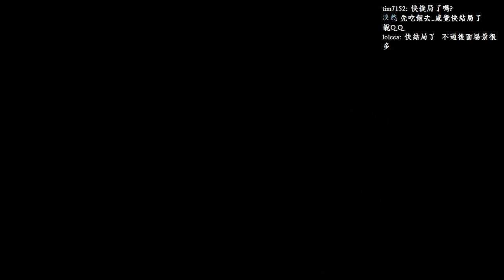【板凳】軒轅劍外傳：穹之扉Part25－宇哥哥哪來的黑科技